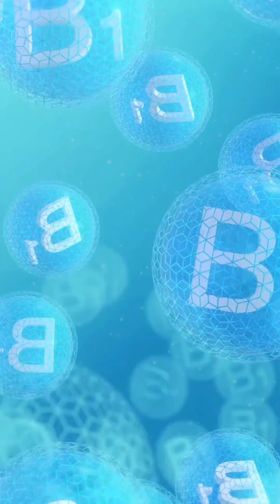5 Science-Backed Supplements for Mood, Energy & Mental Clarity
You feel exhausted, unmotivated, and stuck in a mental fog—but what if the right supplements could actually fix that?

Here are the 5 best science-backed supplements to improve mood, boost energy, and enhance mental clarity:

1. Omega-3 Fatty Acids – EPA and DHA reduce brain inflammation, improve cognitive function, and lower your risk of depression and anxiety.

2. Rhodiola Rosea – An adaptogen that lowers cortisol, boosts dopamine and serotonin, and enhances energy and focus—fast.

3. Creatine Monohydrate – Fuels ATP production, reduces fatigue, improves mental performance, and supports overall brain health.

4. L-Theanine – Promotes calm focus without drowsiness. Especially effective when paired with caffeine.

5. B-Complex Vitamins – Critical for brain and energy metabolism. B6, B9, and B12 deficiencies are a major cause of fatigue and brain fog.

These aren’t gimmicks—they’re clinically studied, effective supplements that work.

Save this video and share with someone who needs real energy.

💪Want To Build a Body That Performs As Good As It Looks?💪